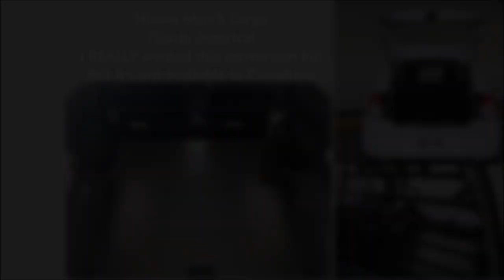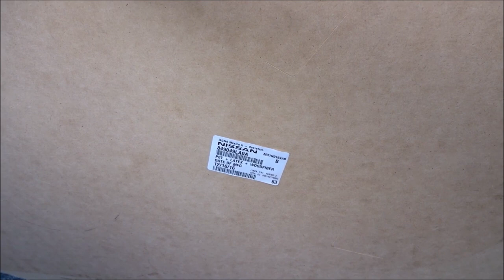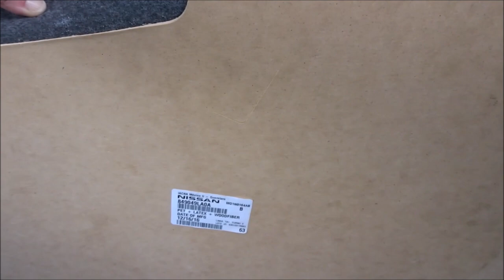How To Get A Fold Flat Cargo In A Canadian Nissan Micra - Easy & Cheap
Need more cargo space in the Micra (March K13)?  To bad Nissan don't offer the March Cargo kit here in Canada.  I've never had a use for back seats and the Micra does not fold flat, I've seen others build a new floors for their Micras which is nice but I don't really want any plywood or MDF inside the car.  Here's an easy way to get a fold-flat cargo area in your micra.

The crates I used (3 fit perfectly):
20oz stackable 24-bottle crate

Please give credit if inspired by my creations :) I encourage everyone to have fun and be creative! The content on this channel are my original creations, if you have been inspired to use or expand upon my content for commercial use (on your website, blog, book or YouTube channel) Please contact our channel directly. Let us know and we may also link back to you :)
Thanks!

I created or have permission to use all photos and videos in this video.

This channel provides general information and discussion about DIY's, food and wellness and related subjects.  The content provided on this channel, and in any links, are not intended and should not be construed as medical or professional advice.  If the viewer or any other person has any concerns, he or she should consult with a professional.  All DIY projects are purely “at your own risk”. The creator does not provide any assurances nor accept any responsibility or liability with regard to quality or safety. No information is to be taken as medical or heath advice pertaining to any individual specific health or medical condition.  You agree that the use of any information is at your own risk and hold the creator harmless from any and all losses, liabilities, injuries or damages resulting from any and all claims. This channel may accept free products and forms of advertising, sponsorship, or other forms of compensation.  Product reviews are based on personal opinion of the product at the time of the review.  Any product claim, statistic, quote or other representation about a product or service should be verified with the manufacturer, provider or party in question.

Videos on this channel are not intended for children.  Any videos that may appear child friendly are targeted towards parents, guardians or caretakers of children and should not be viewed by children.